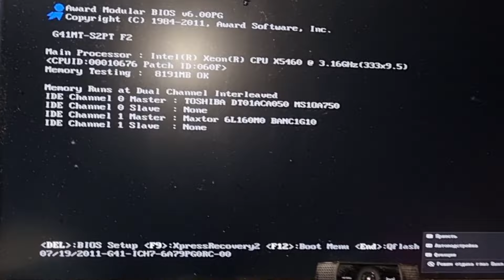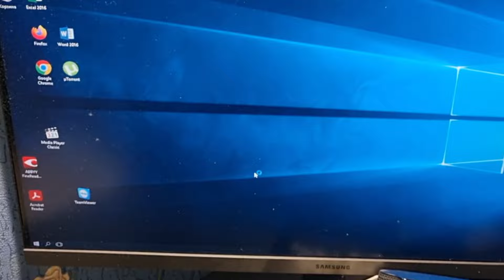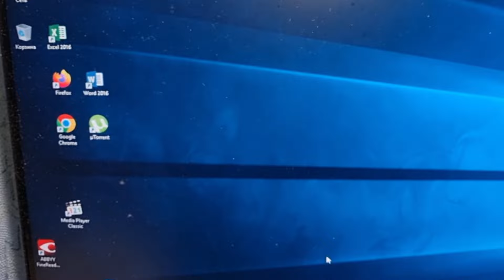Харьков. 😱 СРОЧНО УЕЗЖАЮ ‼️ Бросил МАМУ И ВСЕХ СВОИХ ЖИВОТНЫХ ⁉️ Уехал в Мюнхен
Харьков. 😱 СРОЧНО УЕЗЖАЮ ‼️ Бросил МАМУ И ВСЕХ СВОИХ ЖИВОТНЫХ ⁉️ Уехал в Мюнхен Германия Как проходит день харьковчанина

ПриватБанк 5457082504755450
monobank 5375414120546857